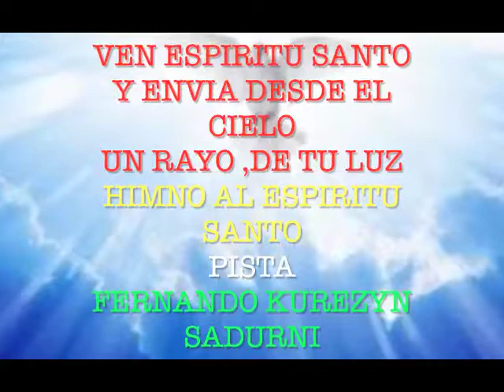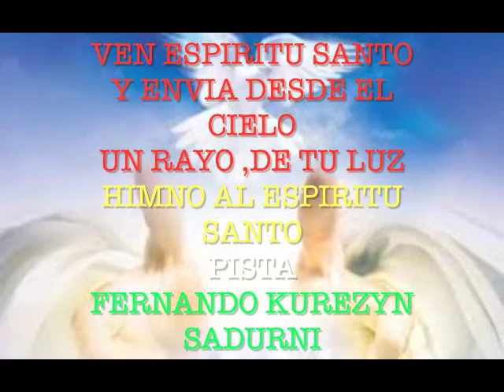VEN ESPIRITU SANTO Y ENVIA,,,PISTA,,,,INTERPRETA,,,FERNANDO KUREZYN SADURNI,,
VEN ESPIRITU SANTO Y ENVIA DESDE EL CIELO UN RAYO DE TU LUZ,,,,HIMNO AL ESPIRITU SANTO,,,INTERPRETADA POR FERNANDO KUREZYN SADURNI PARA LA GLORIA DE DIOS PADRE DIOS HIJO Y DIOS ESPIRITU SANTO AMEN,,